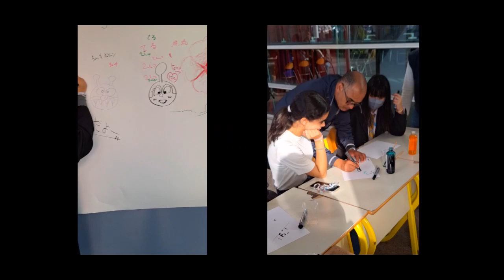Francophonie : le lycée Lyautey accueille les élèves de la HRHS d’Osaka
Le mardi 12 novembre 2024, le lycée Lyautey a eu l’honneur d’accueillir les élèves du lycée Hatsushiba Ritsumeikan d’Osaka. Accompagnés de leurs professeurs de langues, d’arts plastiques et de musique, cette rencontre a permis à nos élèves de première et terminale de découvrir la richesse de la francophonie à travers des échanges culturels inédits ! 🎌